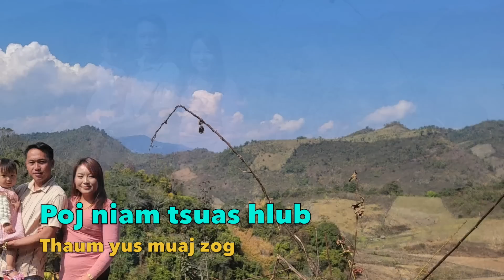Poj niam tsuas hlub thaum yus muaj zog 2/12/2023